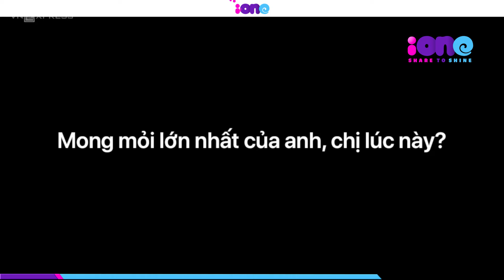Sao Việt làm gì khi hết cách ly xã hội | iOne.net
iOne News Official - Trang tin tổng hợp dành cho giới trẻ luôn cập nhật tin mới nhất, HOT nhất về tuổi teen, ngôi sao và các sự kiện trong và ngoài nước.